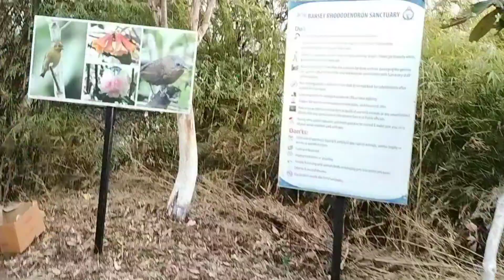Hilley to Barsey Trek | Rhododendron Sanctuary | West Sikkim | EP- 2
Hilley to Barsey Trek | Rhododendron Sanctuary | West
Sikkim | EP- 2

Barsey Rhododendron Sanctuary
The Barsey Rhododendron Sanctuary occupies 104 square kilometres in the singalila range in western Sikkim. It borders on Nepal to the west and on the state of West Bengal to the south across the Rambong khola stream. Barsey is located at an altitude of 10000 ft. Barsey Rhododendron Sanctuary, a Paradise for nature lovers. The Rhododendron bloom during March and April. However, treking between the months of September to October is equally good but not better. You might not see the Rhododendrons in full bloom but the clear blue skies with uninterrupted views of the kanchenjunga throughout the route makes it worth your while.
Travel to Hilley via Okhrey and Trek to Barsey. The Trek distance is approximately 4.5 km and can be completed within 3 - 4  hours.
You may stay at Guras kunj.
Per person per day Fooding and lodging in
Dormitory Rs 1200
Room Rs 1500
Tent Rs 1200
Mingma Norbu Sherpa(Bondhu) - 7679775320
Prity Sherpa ( Brother of Norbu Sherpa)
Best time to visit Barsey
Mid March to May